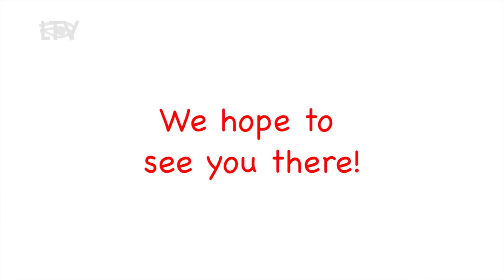LTV -- Project MOST Empty Bowls 2018 -- PSA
PRODUCER: LTV

This PSA promotes the 9th Annual Empty Bowls Event; proceeds benefit Project MOST, the after school enrichment program at East Hampton and Springs Schools.

Empty Bowls
Sunday, March 4th from 12 - 3PM
Amagansett Legion Hall, Montauk Highway

Produced at the LTV Studio in Wainscott, NY.